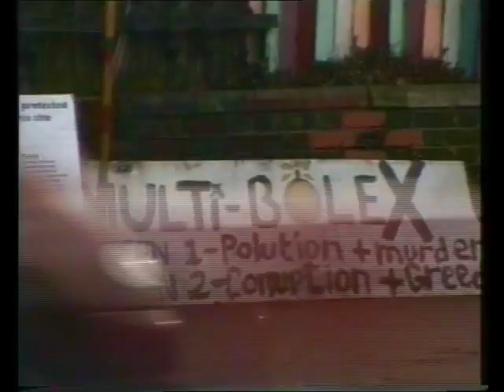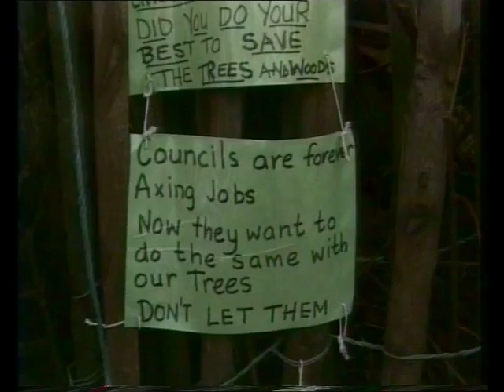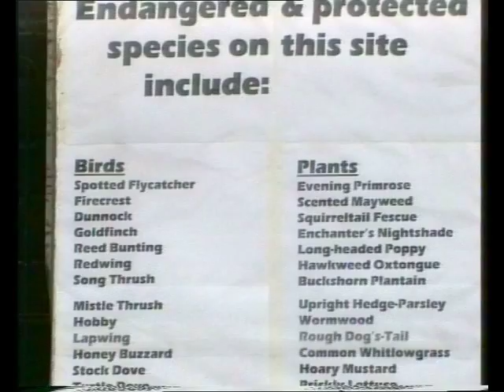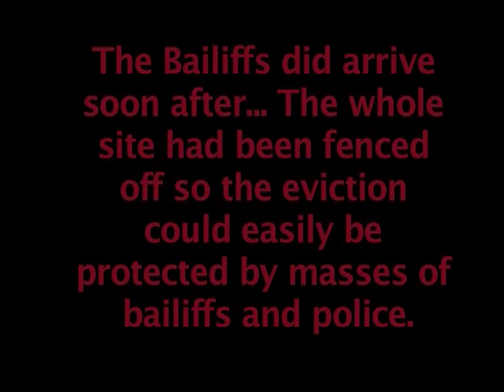Big Willow Eco Camp, Crystal Palace, London 1999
Big Willow Eco Camp in Crystal Palace south London. The tactics of the eco warriors get a positive result in defending a wild corner of an urban park from redevelopment as a multiplex cinema. (Made with Thomas Zagrosek)

Shot on Hi8 video and transferred to DV. Made into MPEG4 in FCP4
A version made for full screen viewing is available:
Bromley Council were planning on building a giant concrete cinema complex on the site of the original Crystal  Palace. Very unpopular locally. Taken up by direct action protesters with tree and tunnel experience. ie 'Eco Warriors'.